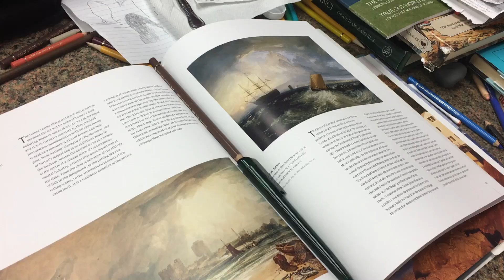"How to Draw Rocks & Stone"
A short demo of natures hardest substance!